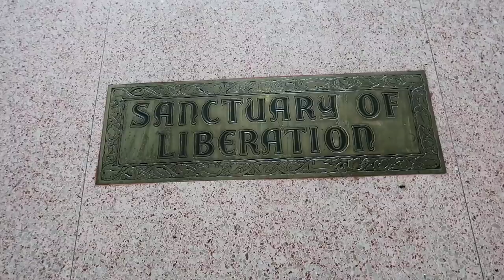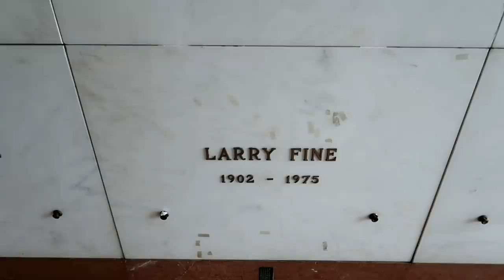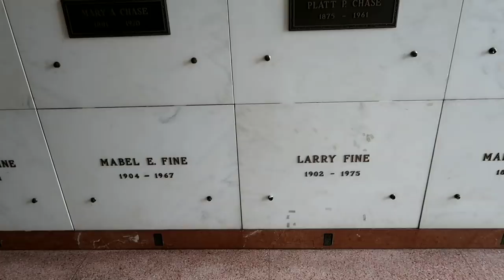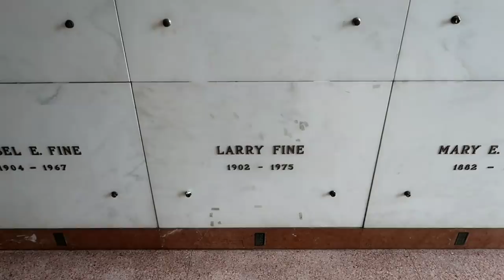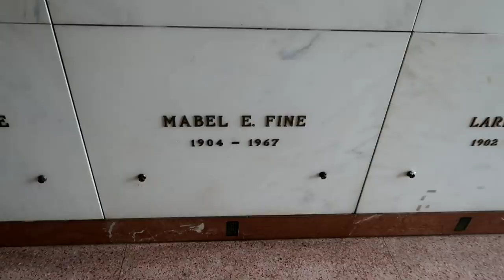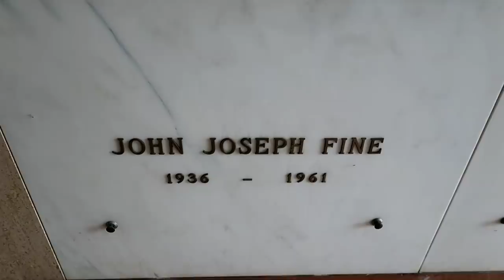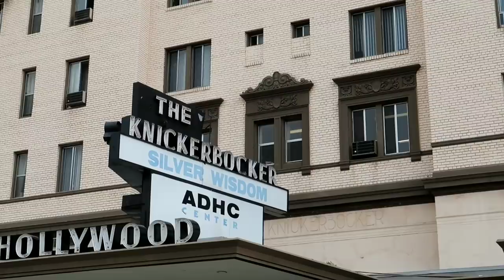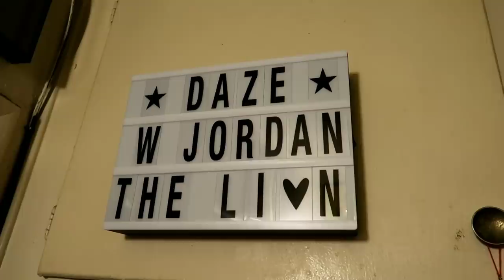The Grave of The THREE STOOGES' Larry Fine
#911 The Grave of The THREE STOOGES' Larry Fine - Jordan The Lion (2/3/19) Daily Travel Vlog